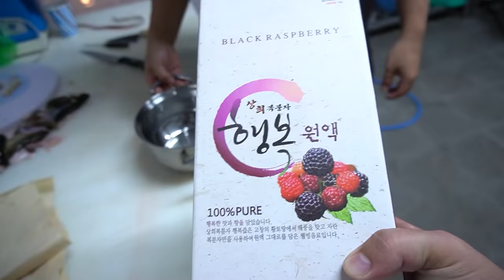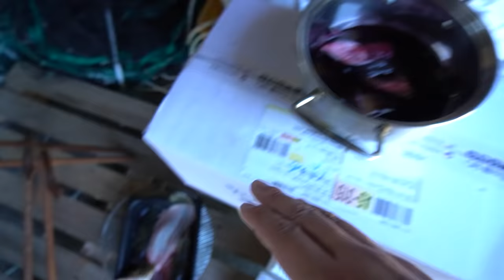엄청 비싼 호피무늬 민물고기를 잡아서 은혜랑 먹어보자!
오늘은 제 영상 처음으로
대형 쏘가리를 잡아서 먹어 봤습니다!
역시 비싼만큼 맛도 엄청나네요..
재미있게 보세요!!
라랑해요!!